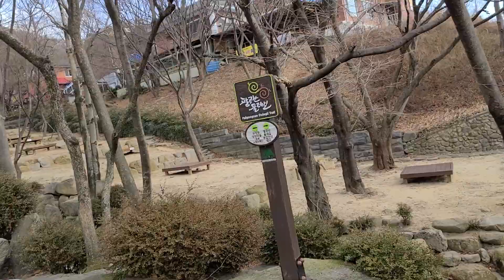🎄갓바위 오르는길